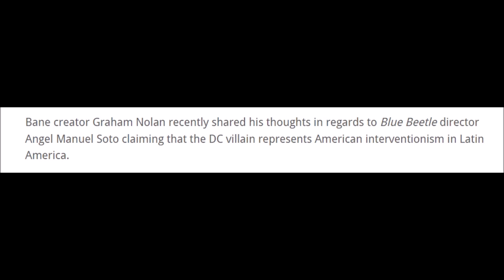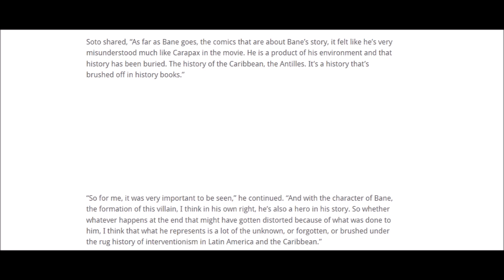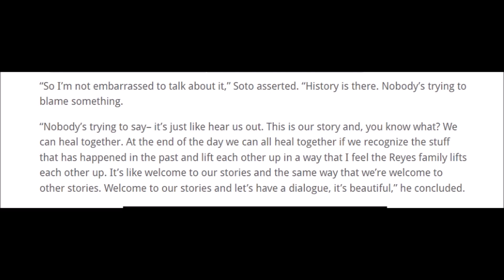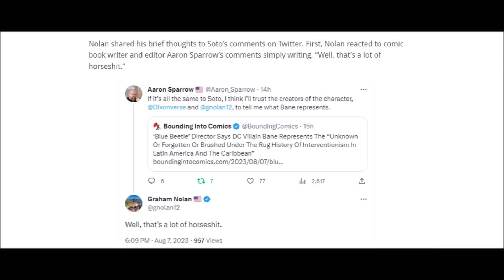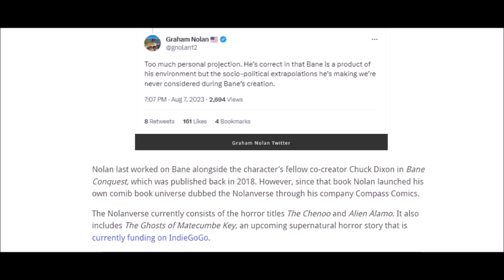Blue Beetle Director Destroyed By Bane Co-Creator